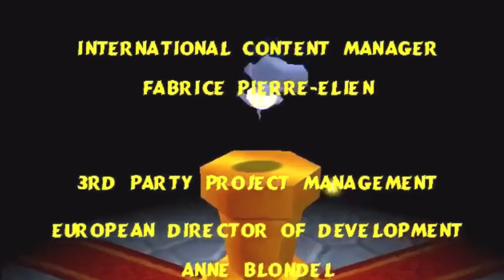Tom & Jerry Fists of Furry Gameplay Walkthrough Part 8 PC HD Quality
Tom & Jerry Fists of Furry Full Gameplay Walkthrough  PC HD Quality
Tom & Jerry Gameplay
Tom & Jerry
Tom and jerry fists of furry gameplay
Tom and jerry fists of furry gameplay full walkthrough Part 8
Tom & jerry in Fists of furry gameplay full walkthrough for pc
Tom
Jerry